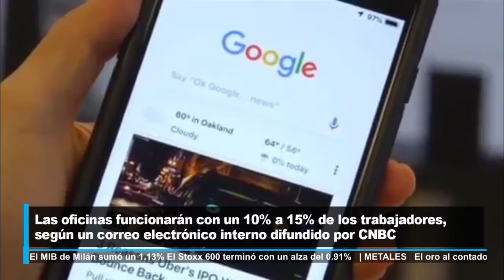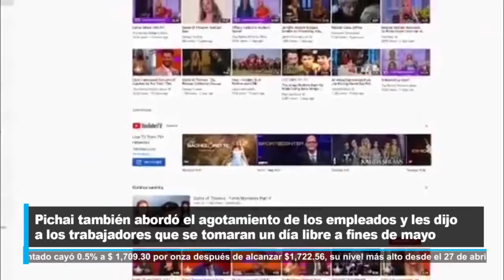Winston Capital Advisors APPLE Y ALPHABET CON FECHA PARA LA REAPERTURA DE TIENDAS Y OFICINAS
Investment Advise for the Professional Investor Apple comenzará a reabrir locales en los Estados Unidos a partir de la semana próxima. Las seleccionadas serían seis sucursales repartidas en Idaho, Carolina del Sur, Alabama y Alaska. Se adoptará protocolo de distancia social y los empelados usarán máscaras faciales para evitar contagios de coronavirus. Alphabet también piensa abrir sus oficinas, pero en junio con una capacidad reducida